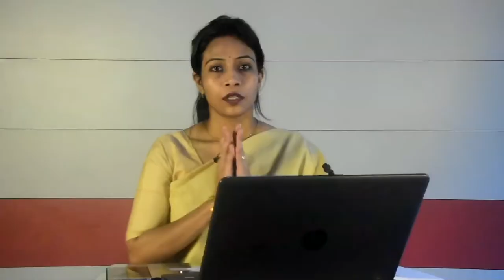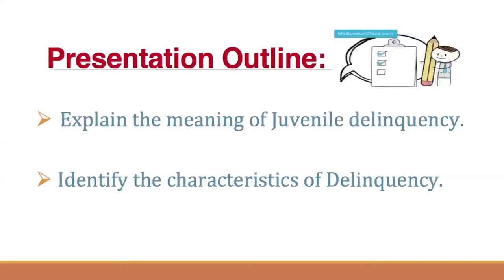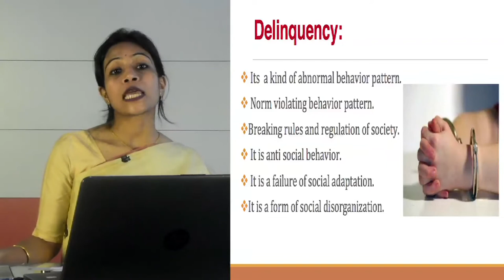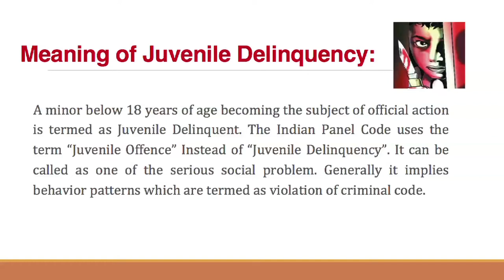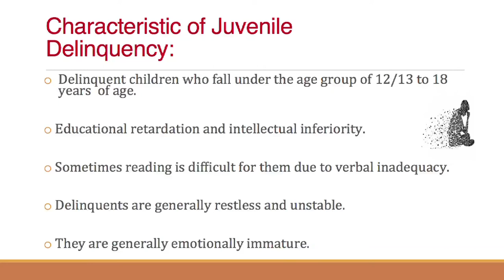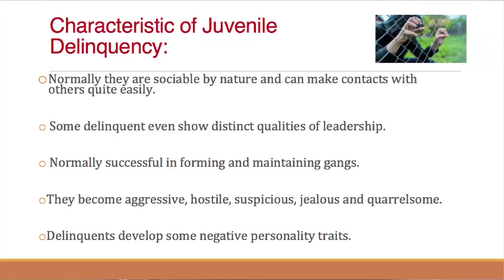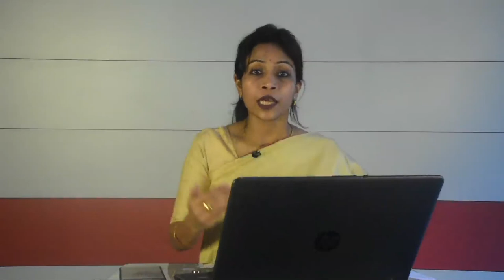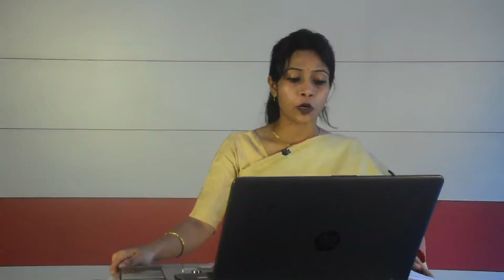BA 2nd Semester,Course : Psychological Foundations of Education, Unit-7 Juvenile Delinquency Part -1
Dr. Arunima Borah
Assistant Professor (Discipline of Education)
KKHSOU